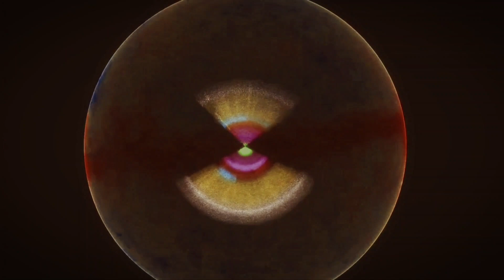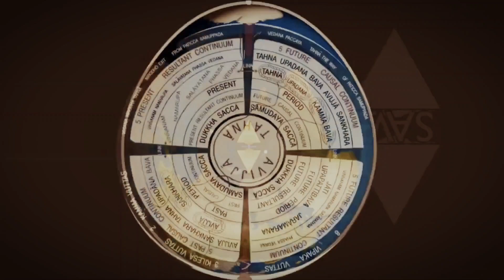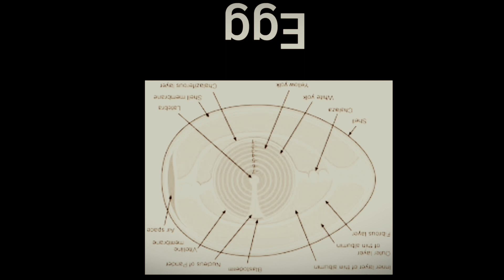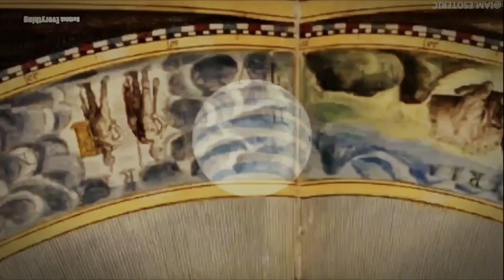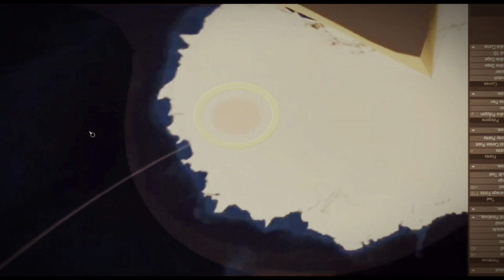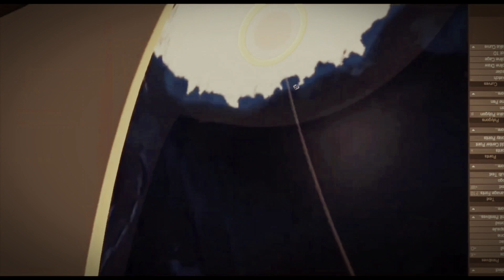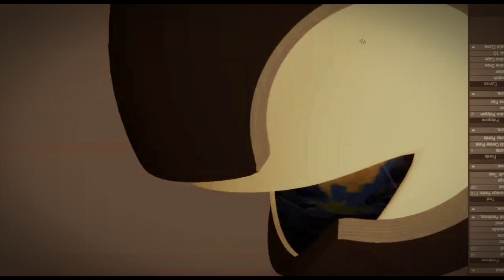THE NON-RELIGIOUS REGALIA HERE BRAKE LESS MOSAIC LAWS THAN THE RELIGIOUS ICONS SHOWN!!